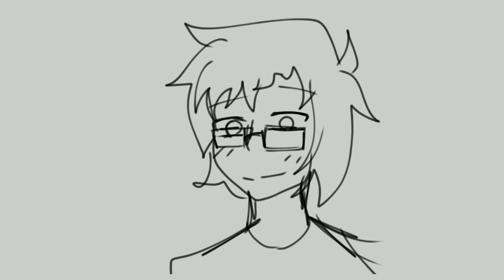Cupid Meme /ANIMATIC :DD ||||| read desc lol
i made this cuz i think it was fun it made a little depressed but still
i think i accidentally burned myself out
from all the animations i was doing haha
so i decided to make an animatic there's no more than one frame. it did help me a bit. and i think i'll be making more of these except the frame by frame animations i hope you guys understand :))

song: cupid

artist: jack stauber

hope you guys enjoy ^v^
and have a nice day! or night!